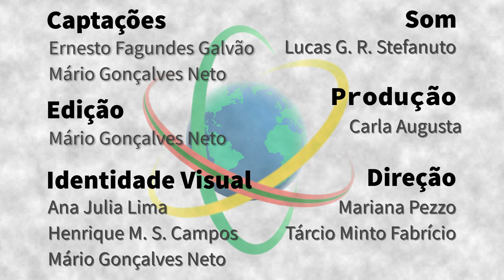Portugal – Ernesto Fagundes Galvão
Físico teórico, Ernesto Fagundes Galvão é docente da Universidade Federal Fluminense (UFF), atualmente liderando o grupo de pesquisa “Quantum and Linear-Optical Computation” no Laboratório Ibérico Internacional de Nanotecnologia (INL) em Braga, Portugal. Ele conta como a sua área – a Computação Quântica – se transformou nas últimas décadas de um tema acadêmico em tecnologia que atrai o interesse de grandes companhias como Google, IBM e Microsoft, comentando como pontes entre academia e indústria e o fomento à inovação são favorecidos por esse intercâmbio com Portugal.

Sapiência BR – Portugal é uma parceria entre o Laboratório Aberto de Interatividade para a Disseminação do Conhecimento Científico e Tecnológico (LAbI e a Embaixada do Brasil em Lisboa. A série apresenta o trabalho e a trajetória de brasileiras e brasileiros que desempenham atividades de CT&I em Portugal, com foco no estabelecimento de pontes entre os dois países.